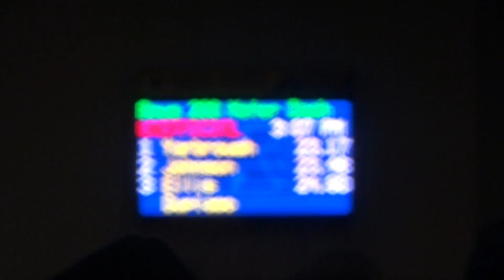KENT 1 26 2019 BOYS 200M ELLIS